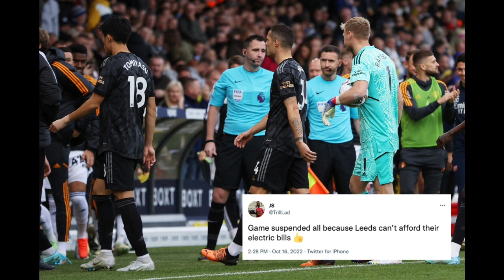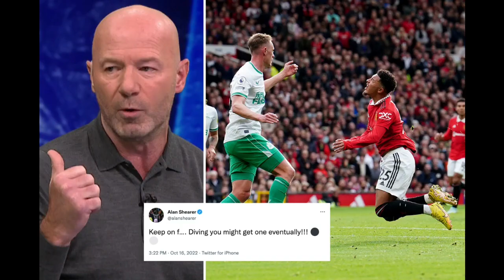ኣርሰናል ብ4 ነጥቢ መሪሓ...ፈተና ኢላንድ ሮድ ግን ልዕሊ ትጽቢታ ነይሩ፡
ዪናይትድ ሸቶ ናይ ምምዝጋብ ዓቕማ ወሪዱ ምህላው ተነጺሩ፡

ማውንት ብቕድሚት ኣሪዛብላጋ ብድሕሪት ንቸልሲ ኣዐዊቶም